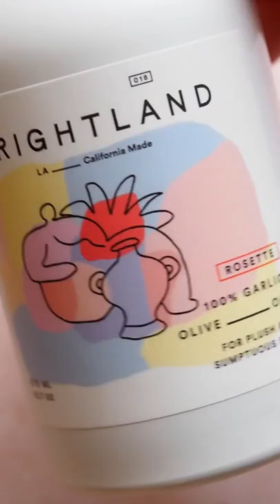Spicy Garlic Oil Accordion Cucumber Salad || Make spirals salad! The recipe in the description👉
I’m obsessed with Asian cucumber salad and if you’re too, you have to try this Spicy Garlic Oil Accordion Cucumber Salad🥒

Accordion cutting is much easier to do than it looks! And it keeps crunchiness while holding up the yummy dressing💕

Ingredients:⁠

- 3 Persian cucumbers
- ½ Tbsp gochugaru @milkimchi
- 2 tsp tamari @sanjtamari or soy sauce
- 1 Tbsp garlic olive oil @wearebrightland
- 1 Tbsp rice vinegar
- ½ Tbsp maple syrup
- Sea salt

Instructions:⁠

1. Trim off both ends of the cucumbers. Place a cucumber between chopsticks. Thinly slice crosswise, chopsticks help prevent fully cut off. Flip and Thinly slice on the other side diagonally. Again, using chopsticks helps prevent fully cutting off any pieces.
2. In a bowl, toss cucumber and a pinch of salt. Gently massage cucumber. Set aside for 15min to tenderize. Gently squeeze cucumbers to drop off excess water.
3. In a clean bowl, toss squeezed cucumber, gochugaru, tamari, garlic olive oil, rice vinegar, maple syrup, and a pinch of salt. Refrigerate for 15 min. Serve and enjoy!

◆ Be  Friends!